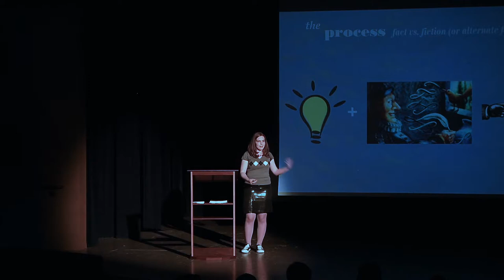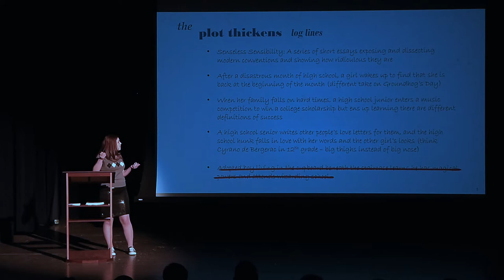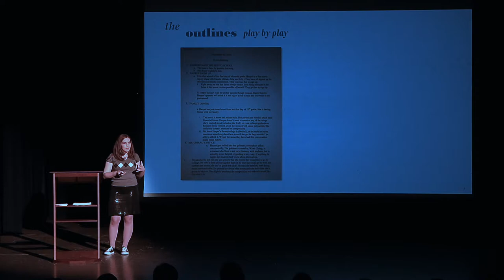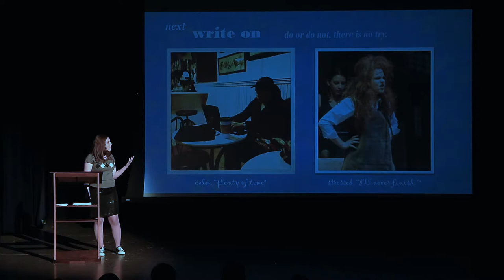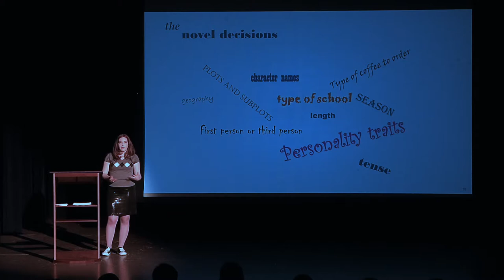Full-length senior project video 1: Dylan Manning, Writing a Novel